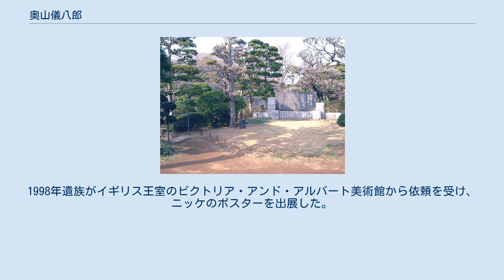奥山儀八郎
奥山 儀八郎（おくやま ぎはちろう、1907年（明治40年）2月17日 - 1981年（昭和56年）10月1日）は、日本の木版画家。
山形県出身。
主に商業広告版画・創作版画を手がけた。
広告版画のパイオニア。
 儀八郎が尽力して建てられた野菊の墓文学碑 1907年山形県西村山郡寒河江町（現・寒河江市）に生まれる。
子供の頃から木版画に親しみを持ち、1928年に日本創作版画協会展に初入選を果たした。
同年その技量を買われて日本毛織宣伝部の広告作家として数々の商業広告を手がけ、後に大高重治とともにニッカウヰスキーのポスター・ウイスキーラベルのデザインも木版画で制作した。
1936年に浮世絵研究家の石井研堂に師事し、伝統的技法の復興に注力した。
また、自らのコーヒー好きが高じて歴史等を研究しコーヒーの多様な呼び方を表した木版画「かうひい異名熟字一覧」を制作した。
 金田信武の株式会社金田商店の代表的作家として活躍した後、1949年から1952年、千代田区神田小川町で自ら日本版画研究所を運営し、新版画といわれる浮世絵と同様の彫師、摺師による分業制作の木版画を創り始める。
1954年には千葉県松戸市下矢切に自宅と工房を開設、奥山儀八郎版画工房と称して、住居周辺を題材にした作品を制作した。
 1965年には伊藤左千夫の小説を記念にした野菊の墓文学碑を自宅近くの西蓮寺に建てることの発起人となった。
西連寺の一室には彼の版画が10数点展示されている。
1981年10月に74歳で死去、息子の奥山儀人が奥山版画工房を継いでいる。
1998年遺族がイギリス王室のビクトリア・アンド・アルバート美術館から依頼を受け、ニッケのポスターを出展した。